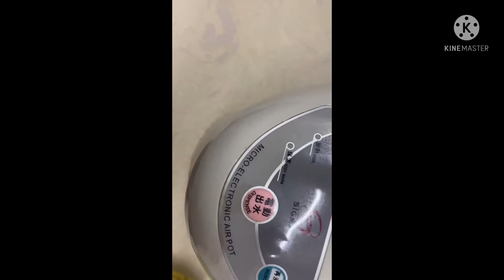Watch/HOW TO CLEAN MICRO ELECTRONIC AIRPOT#357olivekitchen